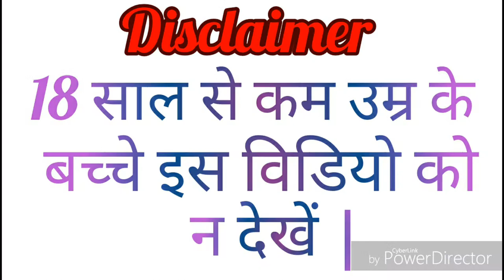police saves people | Accident 2019 | police siren | Highway accident | just fun channel number 1pol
police saves people |
Accident 2019 |
police siren |
Highway accident |
Police video | Police force | Saves man |
Police officer | Police rescue | Illinois police |
Bike | Amazing | Accident | Burning |
Police saves people | Police | Bike chase |
High speed chase | The police | Police bike |
Police bike chase | Police officer | Police chase |
Police siren | Accident videos | Road accident |
Shocking accident |
Most popoular accident videos | Accident video |
Highway accident | Accident | Highway |
just fun channel number 1 |
justfunchannelnumber1 |